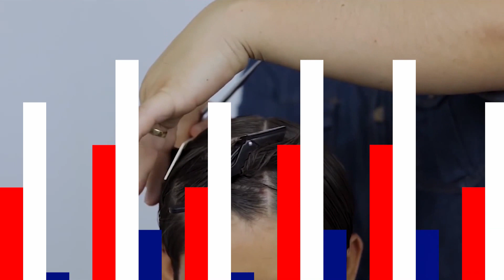[ES] CONSEJOS PARA CORTE EN LA TIJERA, DEGRADÉ DOBLE V Y RAZOR PART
• RELACIÓN DE LOS PEINES:

Peine 4 - 12mm
Peine 3 - 9mm
Peine 2 - 6mm
Peine 1 - 3mm
Peine 1/2 - 1,5mm

Sin peine:
Palanca para abajo - 2mm
Palanca para arriba - 1mm
Máquina de acabado - 0,5mm
Final Touch - 0mm